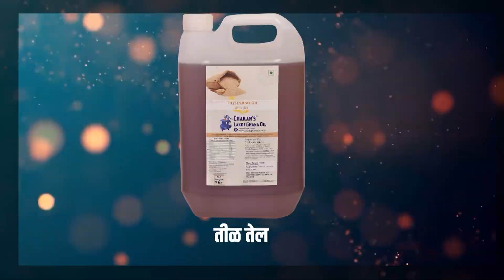पिंपरी चिंचवड शहरात भर दिवसा व्यापाऱ्याला घातला 14 लाखांचा गंडा